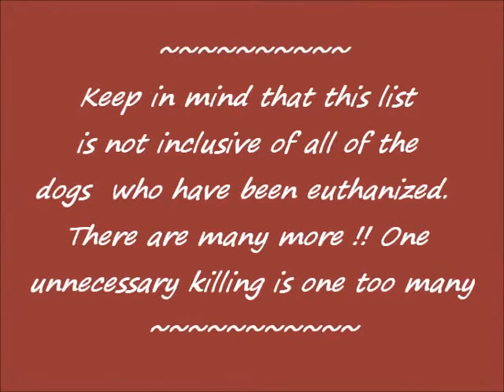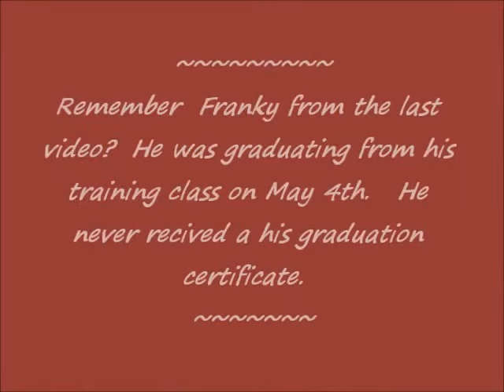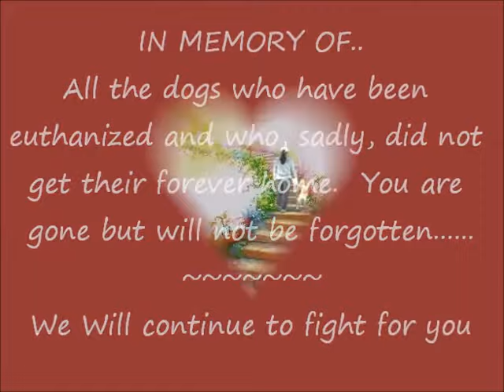In Memory of ......